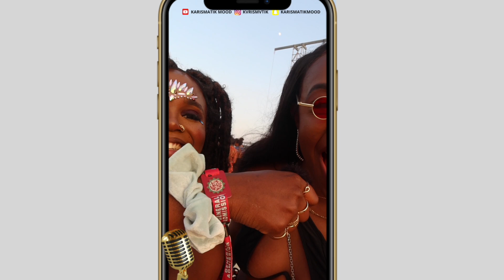LA VÉRITÉ SUR L'AFRONATION🇵🇹😈🇳🇬#2 MICROTROTTOIR ''ON A CROISÉ BOOBA, TAYC, DAVIDO..''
DAY 2 and 3 of the festival " Welcome Back"  ...
👀  VOUS VOULEZ QU'O Y RETOURNE EN 2024 ?? 👀 😏

" VOICI L' AFRONATION 2023 avec  CES COULISSES 🇵🇹 "
* Je n'incite personne à aller ou ne pas aller à L' AFRONATION, chacun est responsable de ces actes.

Aujourd'hui Nouvelle vidéo MICROTROTTOIR en même temps VLOG.
Je me suis incrustée dans une villa et c'était le feu croyez moi.
J'ai vécu l'afronation avec eux et voici la PARTIE 2 au VLOGPORTUGAL . On a croisé BOOBA, TAYC, DAVIDO etc ..
I tried to speak with the people I meet ( don't judge my English please LOL )
Le festival s'est déroulé à PORTIMAO , vers FARO et c'était une DINGUERIE...
▹▹▹ Qu'avez vous pensé ?.

🔥 Ps : Vous voulez une partie 3 ...  😅👋🏾
✨LIKEZ
✨J'attends vos commentaires ...
📢 Musique 🎶   ↓

 TAYC
BOOBA
DAVIDO
Burnaboy - LAST LAST
REMA- Charm
TAYC,
AYANAKAMURA  ...

❕Je m'appelle Moina
❕Je suis YOUTUBEUSE & DANSEUSE  à temps partiel, Ingénieur Qualité à temps plein
❕17 ans pour les intimes ( Je rigole 😂)

🟠  Mon Matériel 🤓
📸Je Filme  avec un Canon 800d objectif 150mm et 50 mm
🗣Mon micro est un RODE
✍🏾Je monte avec Imovie / Final Cut Pro